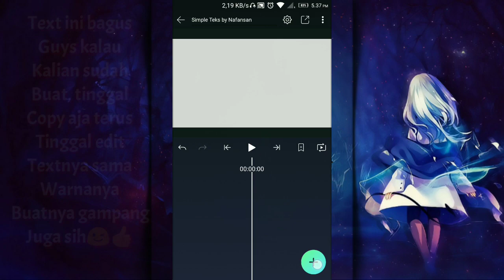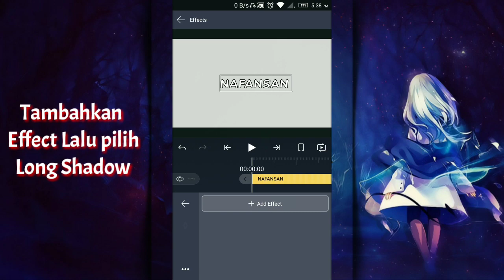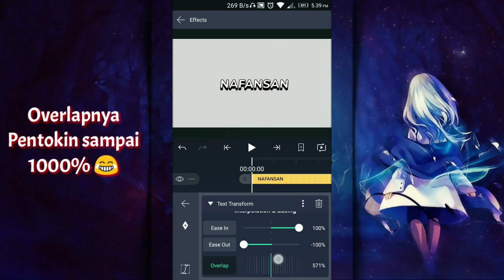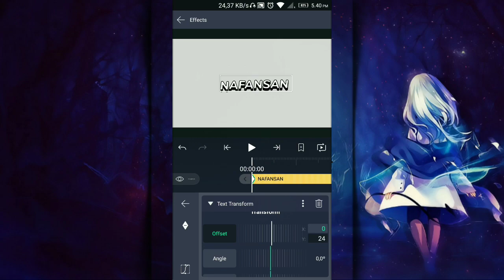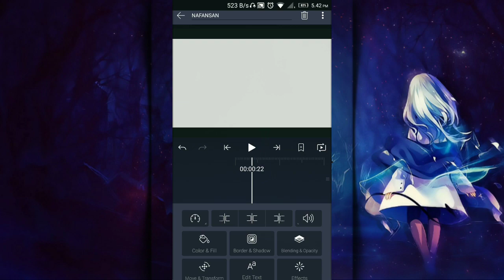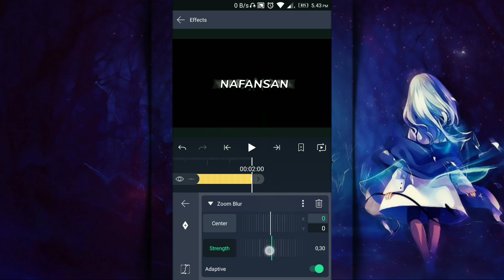Tutorial Buat Animation Text Simpel Smooth Animation Light On Alight Motion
➡️Tutorual Buat Animation Text yang Simpel dan Mudah di Alight Motion

➡️Ada saran bisa komen di komentar

➡️dan kalian juga bisa request video selanjutnya ataupun bertanya di kolom komentar😊